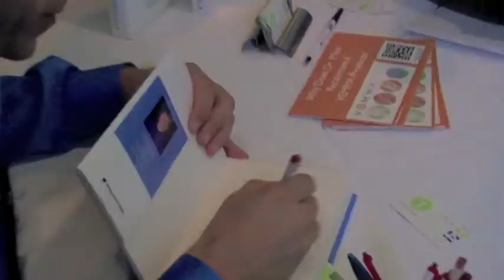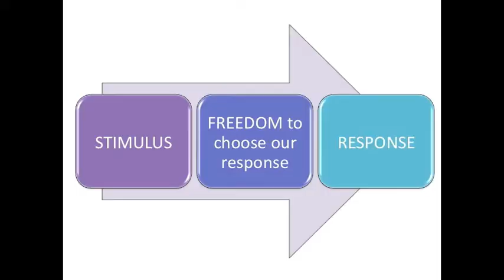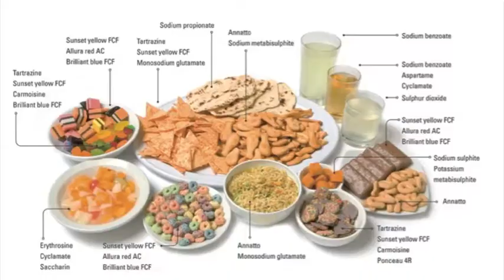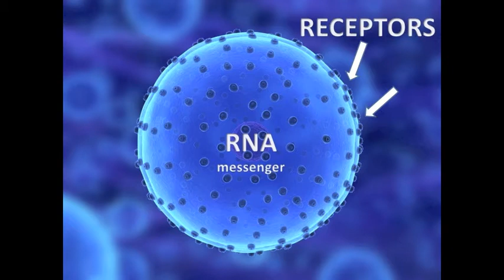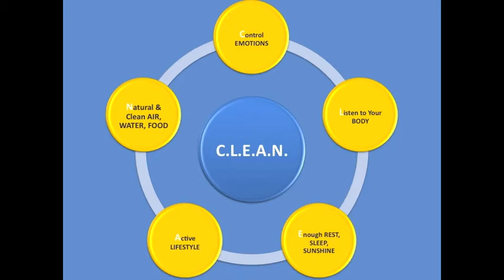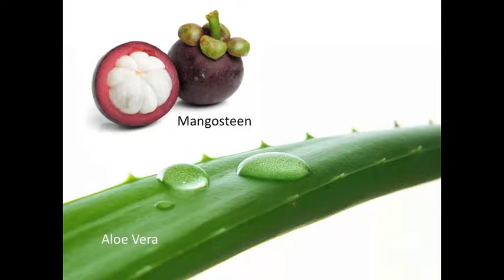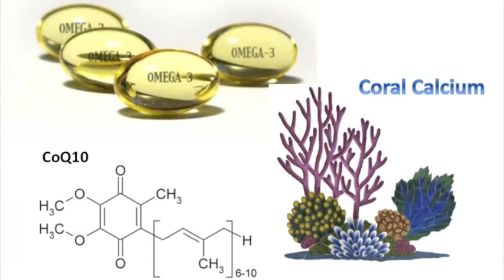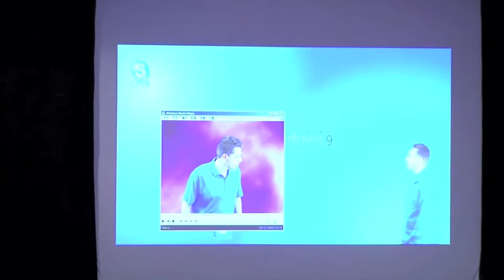Health 4 Life presentation for Vemma by Dr. Mike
Dr. Mike rocks it for a Vemma Super Saturday in Orlando. May 2, 2015. Dr. Mike creates health awareness and shares a unique perspective on health and disease. Dr. Mike discusses whether or not we need supplements and elaborates on the Vemma product line. Dr. Mike also surprises the audience with a fun video interaction in which he defeats his demon. A must see!